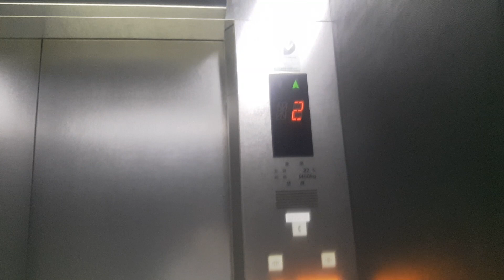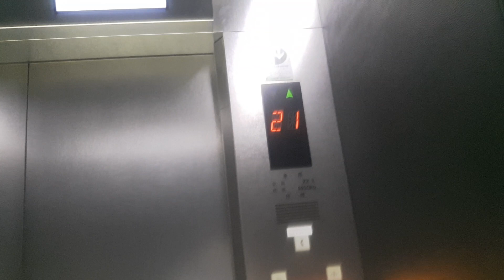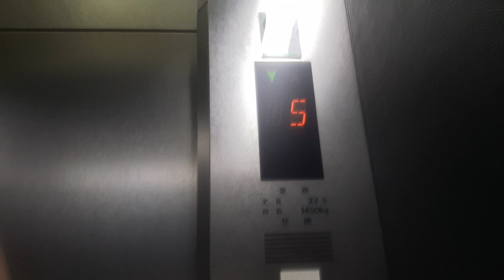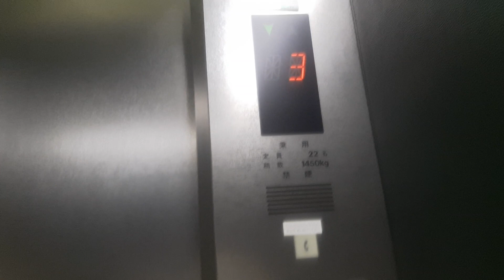OTIS Double-Deck High Speed Elevator at MORI Tower(Academy Hills, Lower Deck), Tokyo Japan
Taken : 2017
Person : 22
Capacity : 1450kg
Install : 2003
Hall Lantern : O
Serviced Floor : 2, 49, 51
Model/Brand : SkyWay
Speed : 420m/min